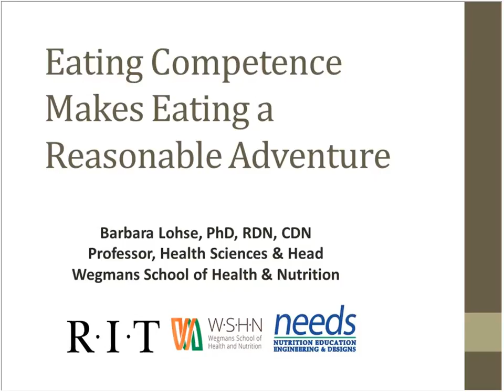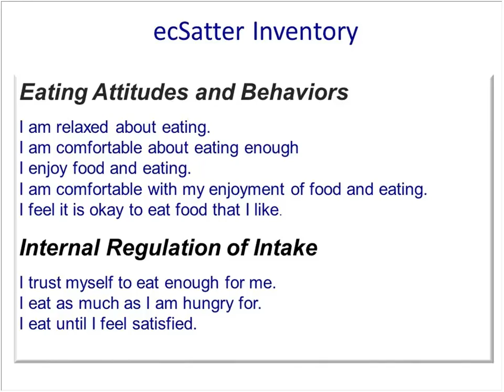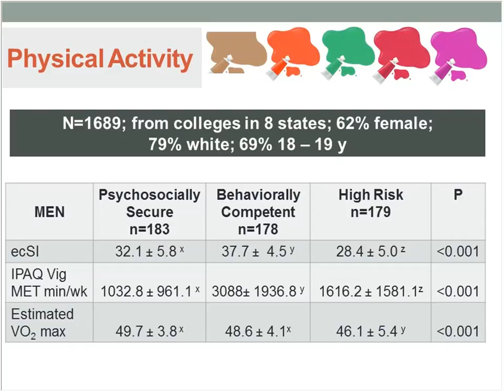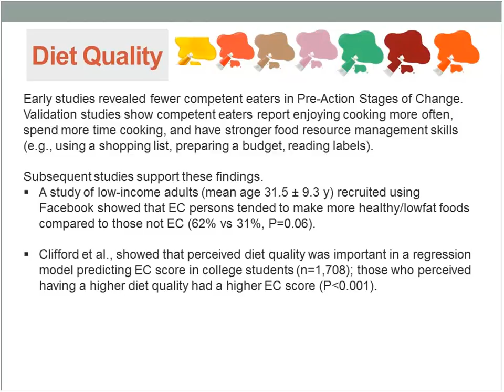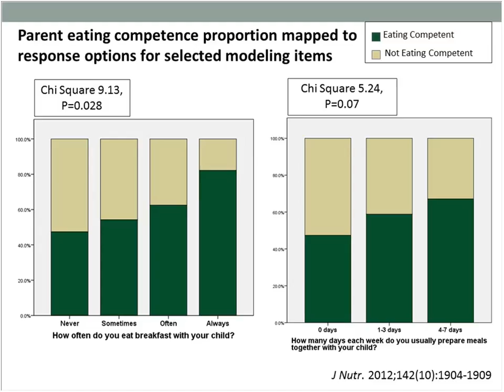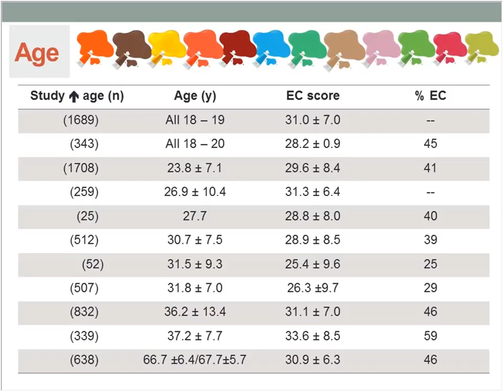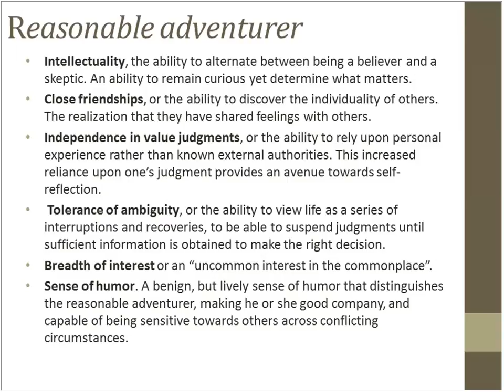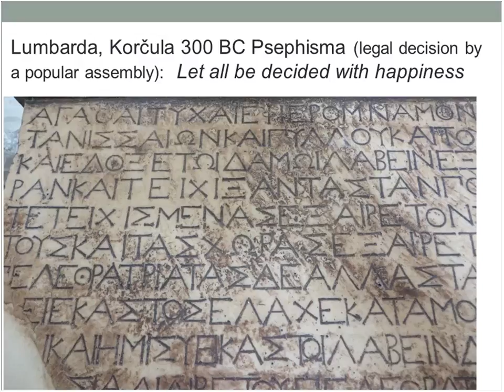Eating Competence Makes Eating a Reasonable Adventure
Eating is supposed to be enjoyable, but for many who may struggle with feeling guilty or deprived, eating is often far less than enjoyable. However by understanding eating competence, we can become more positive, comfortable and flexible with eating so that eating becomes both nutritious and enjoyable. Participants in this unique webinar will be able to describe eating competence, identify how eating competence relates to health and well-being, and how to apply eating competence principles to their own food styles.